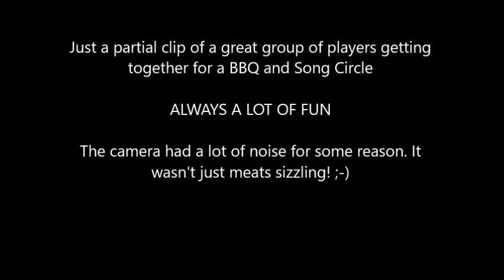JAM 11072020 at Kens Place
Just a partial clip of a song that I played during our JAM. I am having a lot of fun playing. Getting better but having fun on the journey. Always looking forward to playing with these folks..